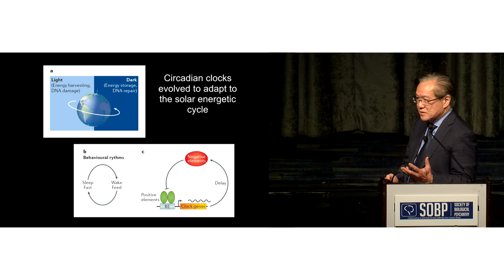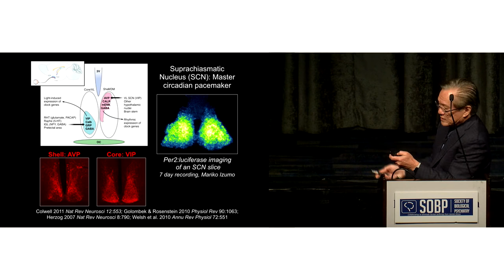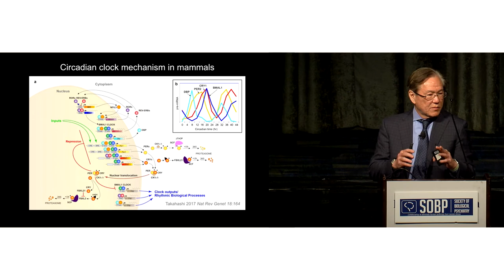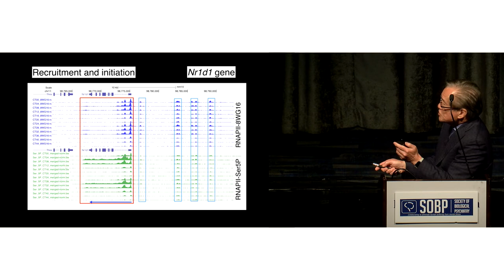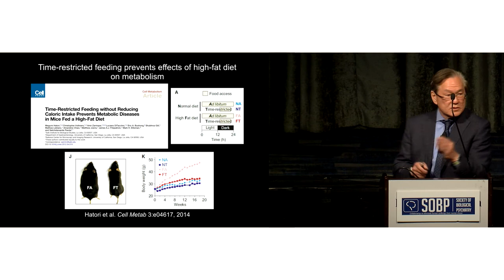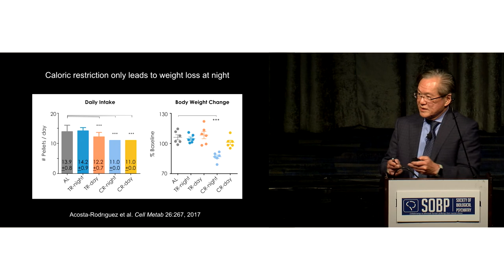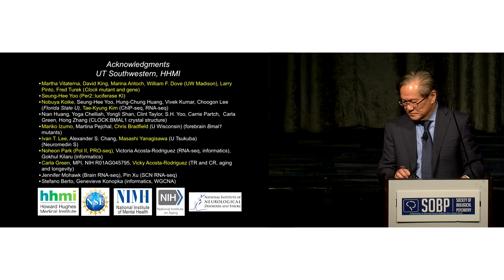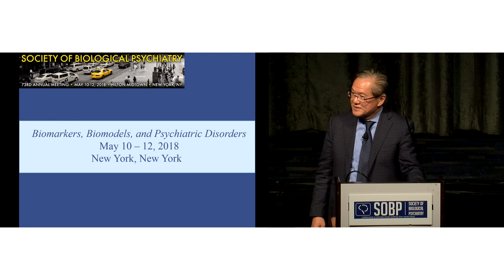Dr. Joseph Takahashi: Molecular Architecture of the Circadian Clock in Mammals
Presented at the Society of Biological Psychiatry 73rd Annual Meeting in New York on Thursday, May 10, 2018.